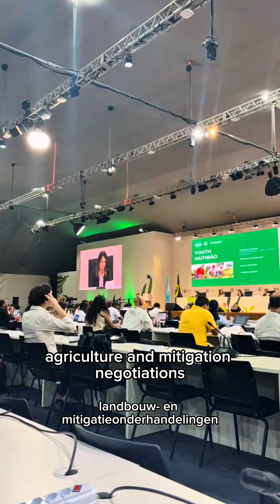From Wageningen to COP30: students at the UN Climate Summit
When you study Environmental Sciences at Wageningen University & Research, your classroom can lead all the way to the UN climate summit. In this video, student Demi and alumnus Adele from WUR share what it’s like to be at COP30 in Belém, Brazil, and how their master’s helped them shape a career in global climate action.
Curious where a master's at Wageningen University could take you next?